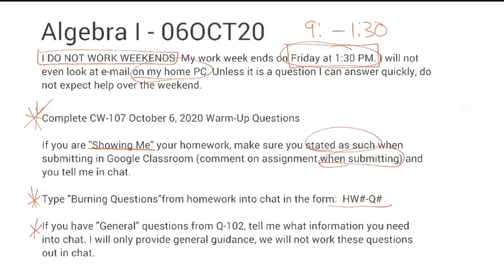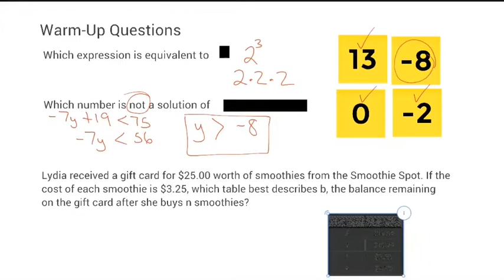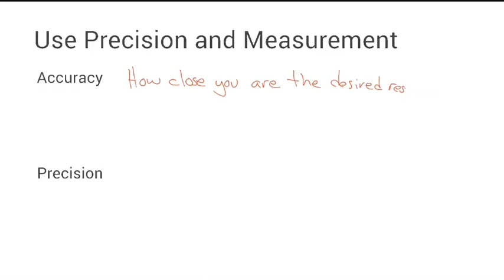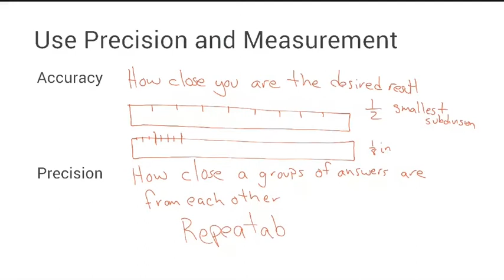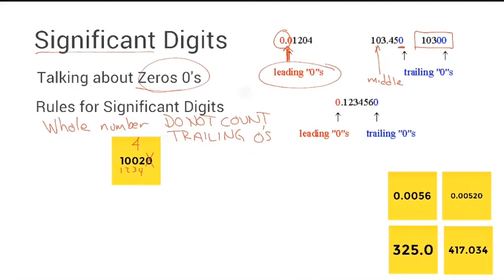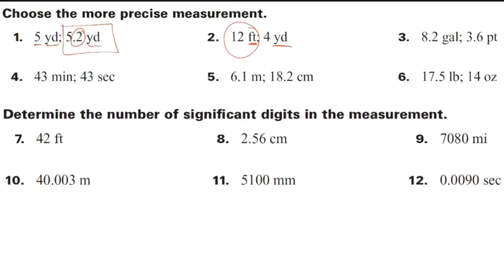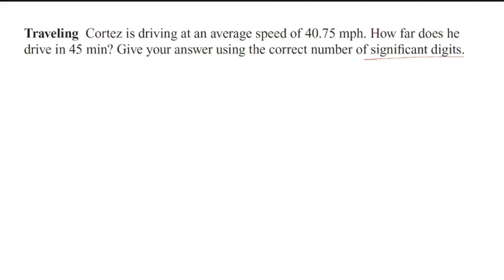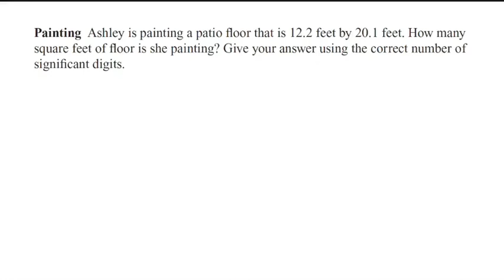Algebra I 20201006 Precision and Significant Digits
Algebra I lesson on precision and significant digits.